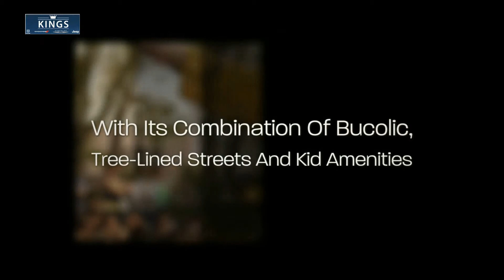Summer's In Brooklyn With Kids | Chrysler, Dodge, Jeep, Ram Dealer Brooklyn NY 11234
At Kings Chrysler Dodge Jeep Ram, it's not just about buying a car. It's about finding the right car in the greater Staten Island, Bronx and Jersey City area for YOU.  That means, we take the time to get to know you...your aesthetic preferences, your hobbies, and your driving habits.This is true regardless of whether you decide to lease or buy a new Jeep, Chrysler, Dodge or RAM. For, whether you're "together" two years or 20, Kings Chrysler Dodge Jeep Ram wants to make sure you never regret your decision. Kings Chrysler Dodge Jeep Ram even has your new Jeep, Chrysler, Dodge and RAM and used car financing covered. And, our state-of-the-art auto repair center is more than capable of meeting all or your routine maintenance and auto repair needs (e.g., oil changes, tire rotations, and alignments).

Kings Chrysler Dodge Jeep Ram
2286 Flatbush Ave